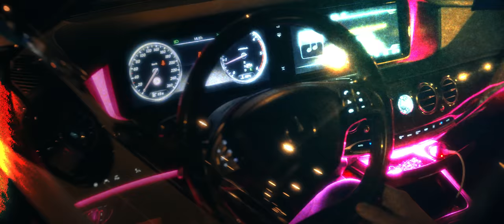JANKO - OZBILJNO (Official Music Video)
🎶Text: Janko/Marko Petric (FleshMuzik)
🎵Arrangment: Marko Petric (FleshMuzik)
🎶Mix & Master: Marko Petric (FleshMuzik)

🚗Special thanks: Nerad timu

🖼️Thumbnail: Aleksa Simeunović @ifeeldesign